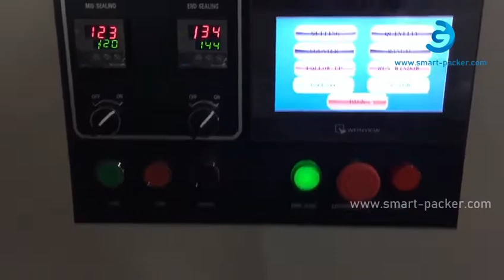Washing sponge flow type pillow bag horizontal film wrapping bag packaging machine